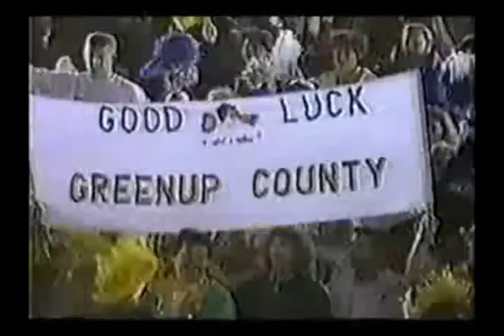Green Up County High School - Cheerleading 1992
NHSCC UCA